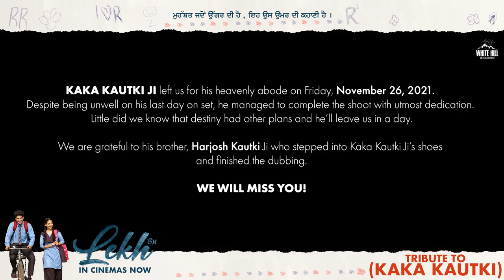Tribute To Kaka Kautki Ji | Valuable Contribution to MOVIE LEKH.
Team White Hill Studios will be forever grateful to Kaka Kautki Ji for his valuable contributions to our film, LEKH.

We also express our immense gratitude to his brother, Harjosh Kaukti Ji, who lent his voice and filled in for Kaka Kautki Ji.

Credits :

Movie : Lekh
Directed by : Manvir Brar
Produced by : Gunbir Singh Sidhu , Manmord Singh Sidhu and Sandeep Bansal
Story/Screenplay/Dialogues : Jagdeep Sidhu
Starring : Gurnam Bhullar,Tania,Kaka Kautki,Nirmal Rishi,Harman Dhaliwal, Harman Brar
DOP : Sana Ravi Kumar
Editor : Rohit Dhiman
Visual Promotions : Hashtag#studios
Lyrics : Jaani
Composer : Jaani, B Praak
Arrangement and Programming: Gaurav Dev and Kartik Dev
Choreographer : Tushar Kalia & Mehul Gadani
Production Designer : Arushi Gupta
Costume Designer : Chetna Seth
Sound Designing/Mixing : Anup Dev
DI Studio : AfterPlay Studios
DI Colorist : Uttam Kumar Pandey
Reels Promotion : Urban Media
Stills & Making : K Raj Famous Films
HOD Production : Channa Mavi